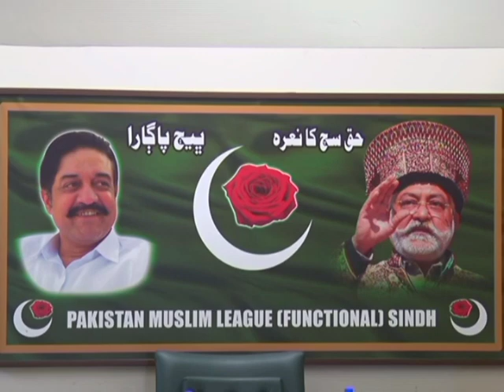Mango Party | pmlf Sindh | Sardar Abdul Rahim | pak exclusive tv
pakexclusivetv
mango party after study time with rabail and brothers,
mango party aj.. kemon laglo bondhu re,
mango party at ranga shankara,
black party mango album,
mangotv party a who lives beside me,
ludwig atrioc stanz mango mario party,
mango groove this is not a party,
mango party blas,
mango black party,
mango theme birthday party,
mango party neetu bisht,
mango party cristian barrera,
neetu bisht mango party,
black party mango,
mango party celebration,
mango party crown,
mango party chart,
green mango chaweng party,
cooking with shabana mango party,
crown for mango party,
how to celebrate mango party in school,
taarak mehta ka ooltah chashmah mango juice party,
mango theme kitty party dress code,
taarak mehta ka ooltah chashmah mango milkshake party,
mango party dance,
mango theme kitty party decoration,
mango theme kitty party dress,
mango day party,
mango dessert for party,
e mango,
eat the mango,
ao mango,
village food secrets mango party,
song for mango party,
ideas for mango party,
mango farm party,
mango lassi for party,
mango theme for kitty party,
mango theme decoration for kitty party,
mango theme kitty party games,
mango kitty party game,
marabi party mango groove,
mango party in kindergarten,
mango party in school,
mango party in office,
mango party ideas in office,
mango theme kitty party invitation,
mango theme kitty party ideas,
mango juice party,
jainulabdeen mango party,
sajjad jani mango party,
kaccha mango party,
mango theme kitty party,
mango kitty party,
mango party life,
mango party lsg,
mango man lota party,
ludwig mango mario party,
mango party mango party,
mango party menu,
mango mario party,
mango groove marabi party,
mango - party (official music video),
mubashir saddique mango party,
mango mango party,
school mein mango party,
pml f,
pml f song,
pml fala,
pml fl studio,
pml foundation,
pmln funny singer,
pmln fight london,
pml freddie aguilar,
pmln funny video,
pmln fight,
pmln funny song,
pml f new song,
pml-f,
pml full album,
pml fire,
pml fhadz,
jc virus pml,
pmln ki mpa ki fauj army ko dhamki,
pml ms,
pml n status for whatsapp,
pti and pml n workers fight in london,
pml n workers fight in london,
pml n fans,
awaam ka faisla⚔ pti or pmln,
pmln faisalabad,
mqm and pml n fight,
pmln flag,
pml n female,
pml quickstrike,
pml q song,
pml q,
pml q latest news,
pml q press conference today,
pml q merge in pti,
pml q join pti,
pml q news,
pml quickstrike 2022,
pml q cycle song,
oml fela 2,
pml en 3 fois,
plm amen 3 fwa